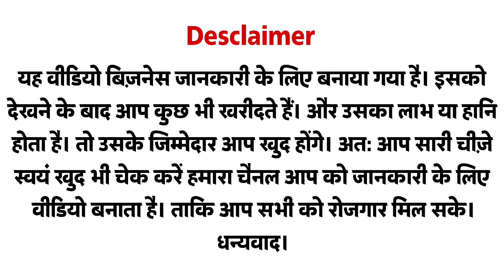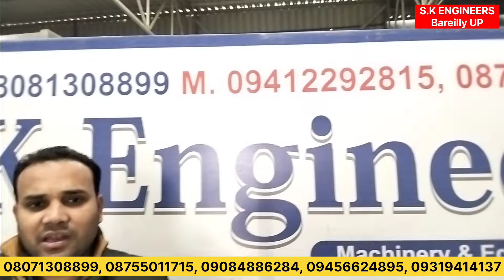400 Kg Atta Chakki Heavy Plant 400 किलो आटा चक्की का दमदार प्लांट 08081308899, 07248448834